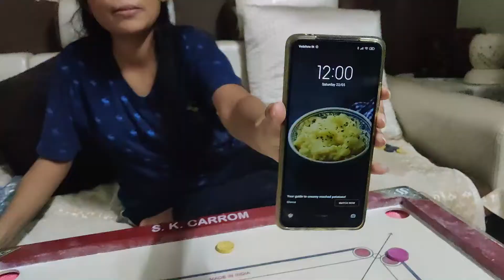Raat Ko 1.30 Bje Esa Kya Hua Ki Hum Sb Uth Gye Or Dar Gye || Family Vlog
Hi Friends,

________________________Personal information_______________________